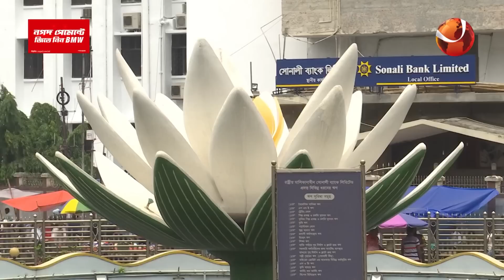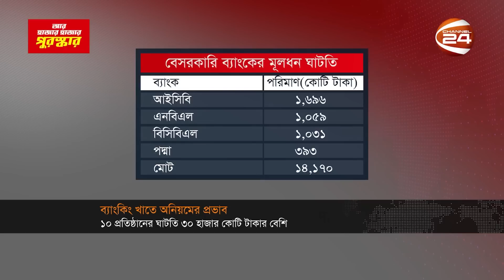ব্যাংকিং খাতে অনিয়মের প্রভাব মূলধন সংরক্ষণে | Bank Capital | Crisis | Channel 24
ব্যাংকিং খাতে অনিয়মের প্রভাব পড়েছে মূলধন সংরক্ষণে। চলতি বছরের মার্চ পর্যন্ত ১০ প্রতিষ্ঠানের ঘাটতি ছাড়িয়েছে, সাড়ে ৩০ হাজার কোটি টাকা। এতে গ্রাহকের আমানত ঝুঁকিতে পড়ছে বলে জানান, অর্থনীতিবিদরা। আর ব্যাংক নির্বাহীরা বলছেন, দুর্বল ব্যবস্থাপনা এবং ক্রমবর্ধমান লোকসানেই বাড়ছে মূলধন ঘাটতি।

»» Office Address:
Bangladesh.